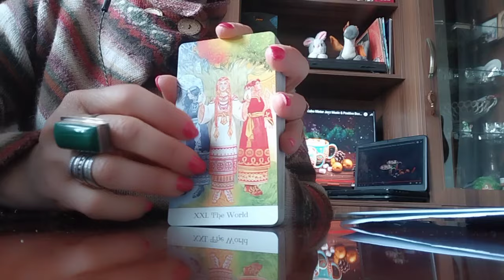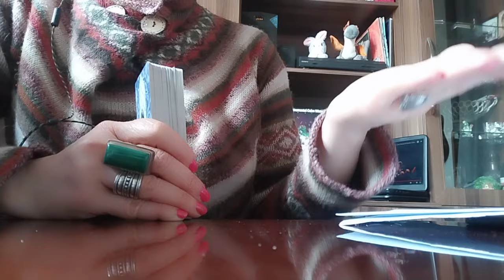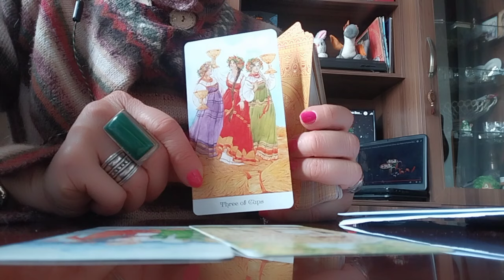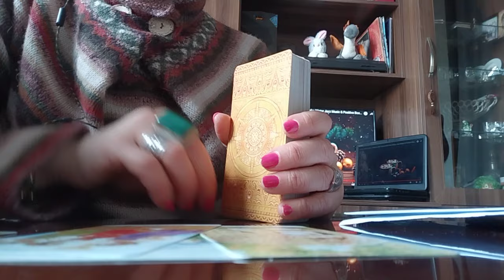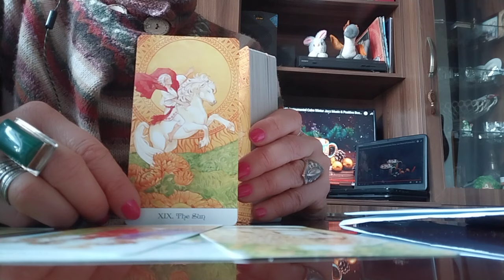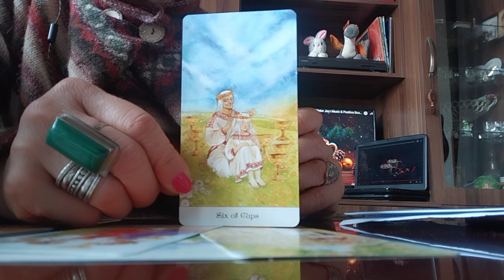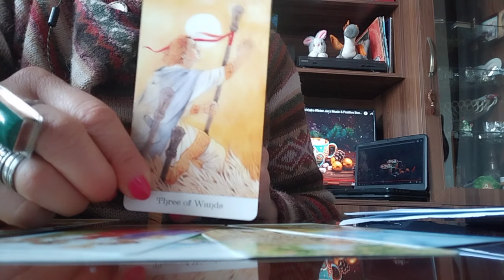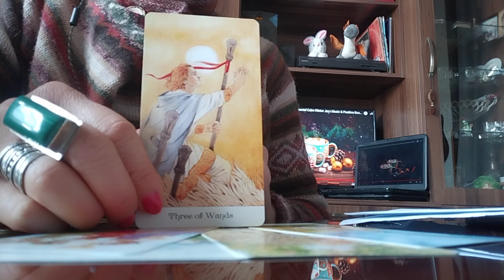სვლა უიმედო მდგომარეობიდან წარმატებისკენ, სიხარულისკენ, ბედნიერებისკენ! ტაროს პროგნოზი!✨🥰🕊️